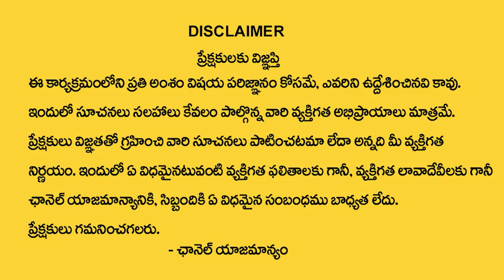Dabbu Ocche Margam | Acharya Anantha Krishna Swamy Videos | Millionaire Money Mantra | Money Media